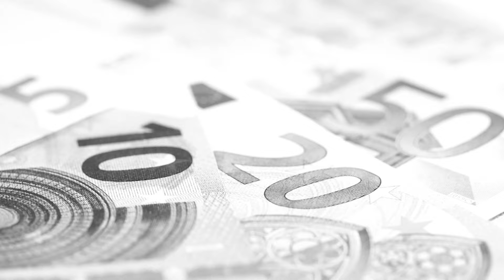TnT Crn Obraz Video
@ Marko TnT Radovic